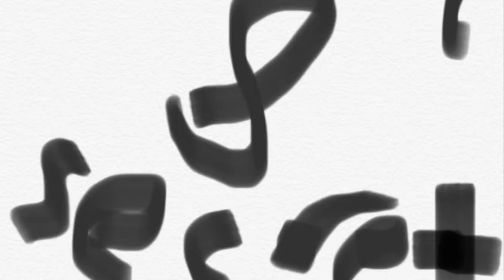Toon World Lost Times and Secrets: Chapter 5 Bad Father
Hellbent is worried about telling the truth to Hella about her mother how will he avoid it before his daughter’s birthday